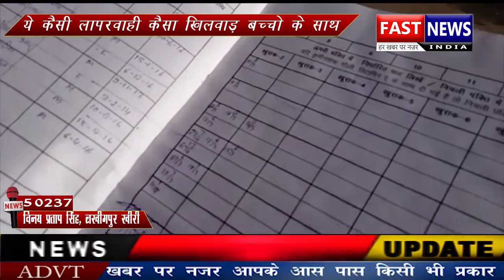ये कैसी लापरवाही कैसा खिलवाड़ बच्चो के साथ